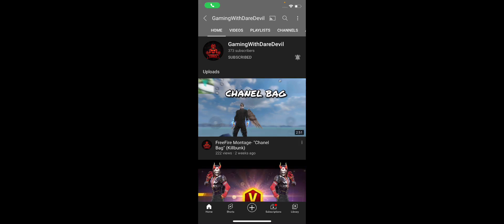RUSHKID007 vs GODLIKE (battle of legends) NORTH AMERICA SERVER❤️